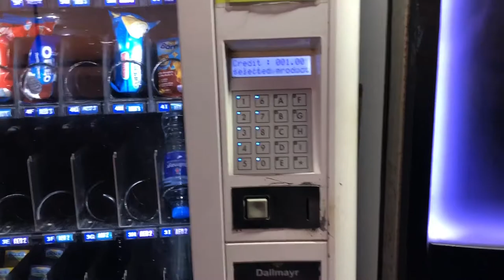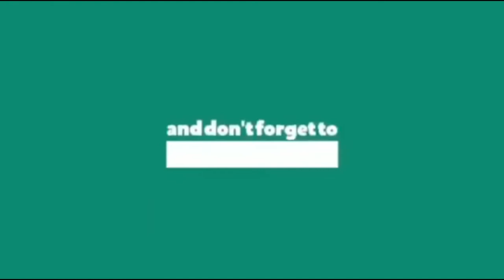WAKING UP BEFORE THE SUNRISE OFWLIFE UAE | Lousam Vlog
Abu Dhbai